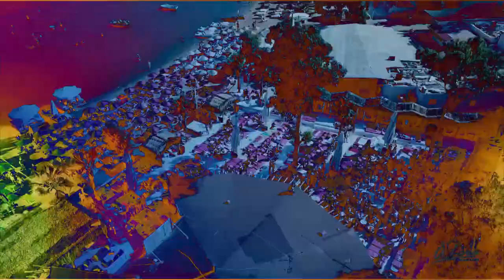Nana Music ft Gerry Galago - Alora Anthem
Official Music Video: Nana Music ft. Gerry Galago - Alora Anthem

Nana music: @Picsbynabo
Gerry Galago: @Gerrygalago
Alora beachclub: @Clubalorabeach